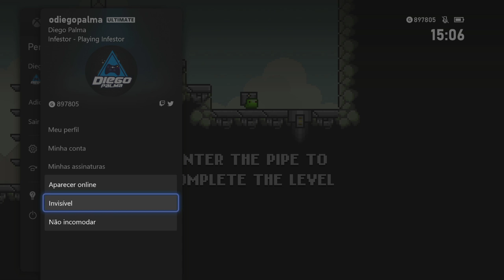Infestor - 1000g em 30 MINUTOS - Xbox One